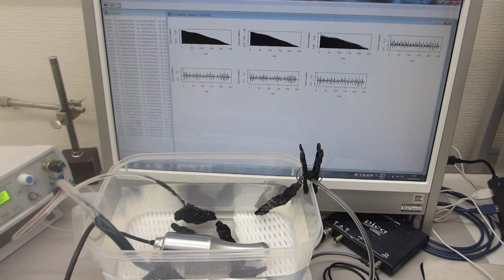超音波プローブによる、音響流制御実験 Ultrasonic-labo（超音波システム研究所）